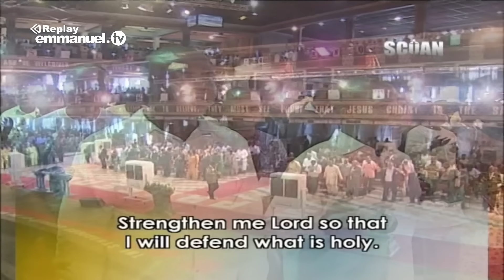EVERYONE HAS BEEN TEMPTED - Prophet TB Joshua Sermon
''Being born again does not mean you cannot make mistakes. The difference between you and others – you already have a relationship with God. You should know that since you have a relationship with Him, you can immediately go to God about your behaviour and He will help you to get back on your feet and forgive you and help you not to make the same decision again.”" - TB Joshua

How do you handle temptation? We all face the temptation to do the wrong thing but there is a way out! Learn valuable principles that will surely strengthen your spiritual life and help you overcome the battle with fleshly desires in this practical message with TB Joshua at The SCOAN